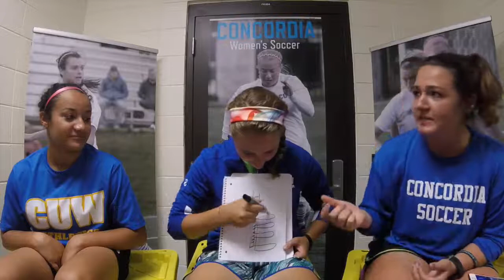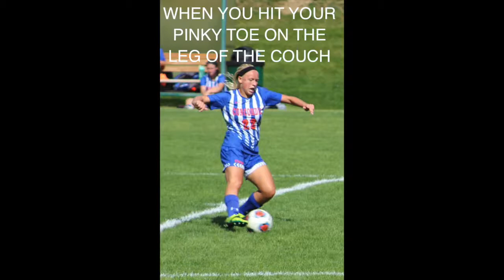CUW Women's Soccer Blog (Sept. 23, 2016)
Breanne Thomas, Tabitha Ortiz and McKenna Kowalski give an update on the season.